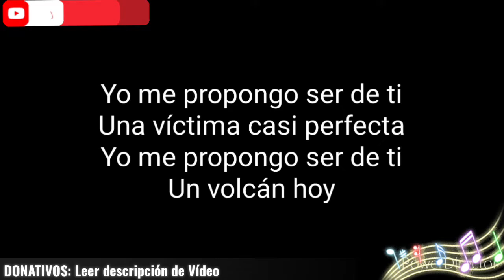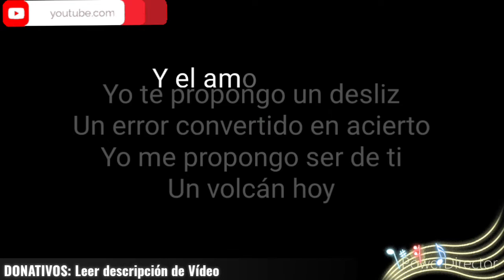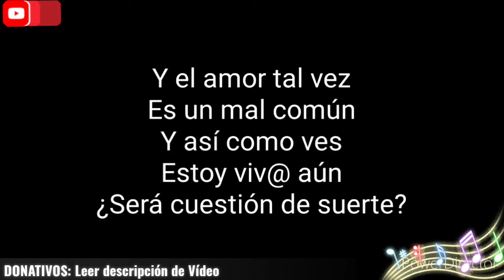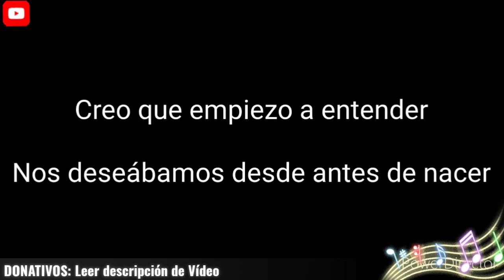Josue -4 Las de la intuición - Shakira - Versión Hombre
Para donativos: 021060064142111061 Clave Interbancaria HSBC*